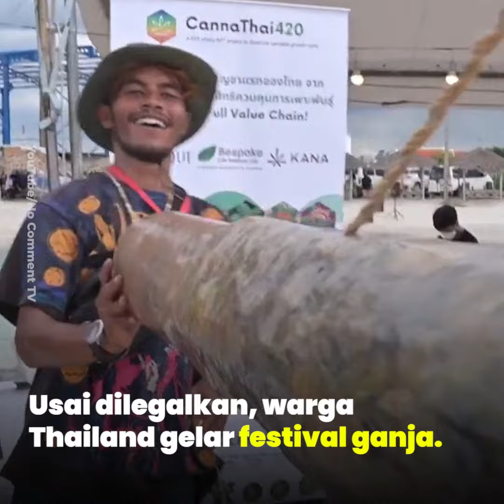Intip Festival Ganja di Thailand yang Meriah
Festival ganja diadakan pada pekan lalu di White Sand Beach, Provinsi Nakhon Pathom, Thailand.